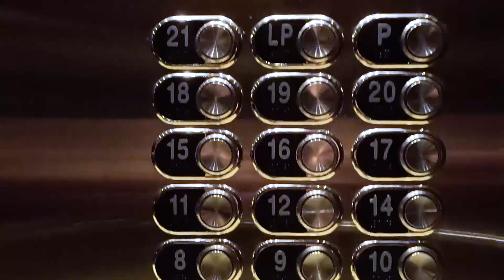Mystic Point Lower Penthouse 5 3400 NE 192nd St Aventura FL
Join us on a video tour of Mystic Point Bldg 600, Lower Penthouse 5. Panoramic ocean and city views run the length of the living areas. The property is located just off the William Lehman Causeway, minutes from the beach and great shopping at the Aventura Mall.